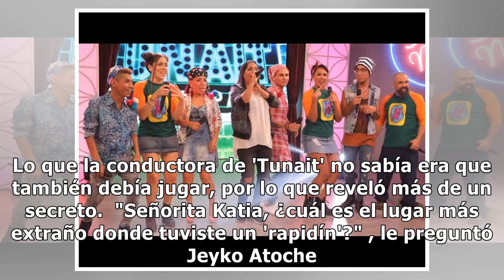Katia Palma reveló en vivo este detalle íntimo y dejó boquiabiertos a todos [VIDEO]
Katia Palma tuvo como invitados a los participantes del programa 'Los 4 finalistas' , a quienes formuló preguntas picant...